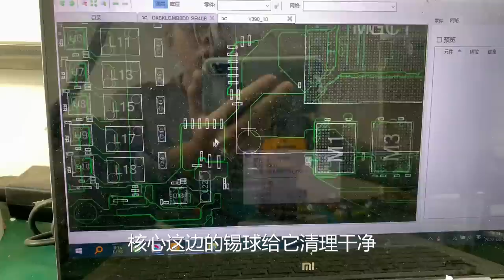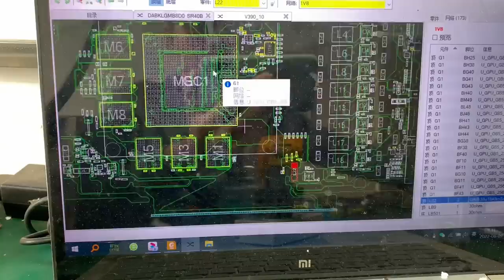【显卡维修】耕升3070ti核心短路，拆解检查无力回天，发现无良商家？靓仔修机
我们的视频是为了为观众提供娱乐，同时也保证了拍摄过程的安全。 【显卡维修】耕升3070ti核心短路，拆解检查无力回天，发现无良商家？靓仔修机